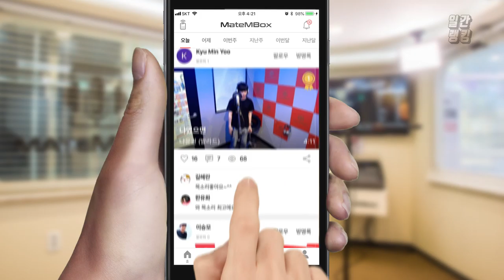메이트엠박스 일간 랭킹 TOP4 2019년 08월 22일 [Daily Ranking]